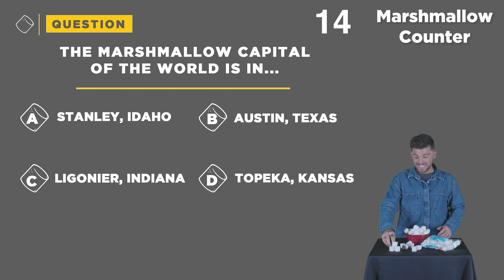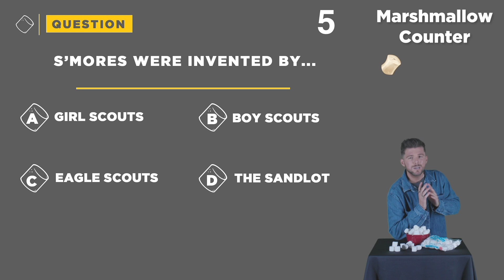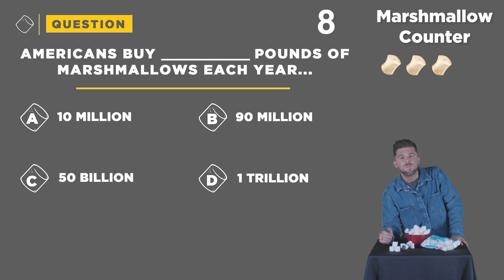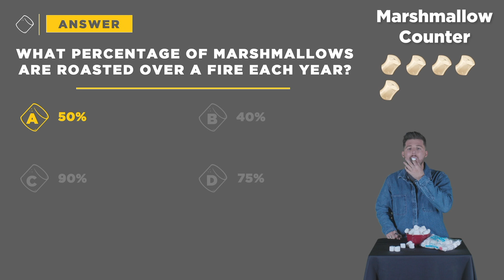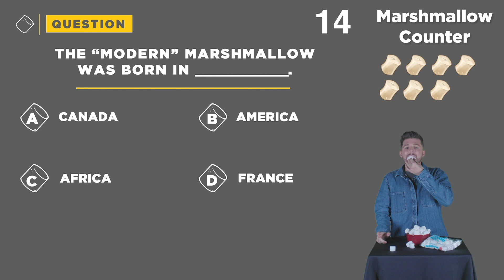Marsh Madness | Game Time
| GET CONNECTED |

| FOLLOW US |

SYNCID: MB01U94MMV8VTZM
SYNCID: MB01ALLZEG5FI3X